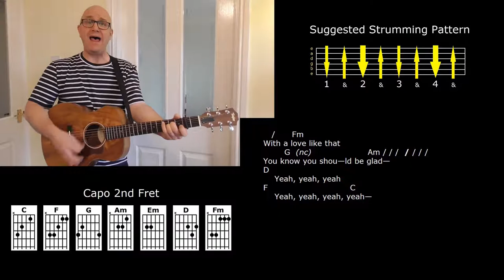She Loves You - The Beatles - Strum Along Lesson - Jez Quayle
This great Beatles song is presented with the full lyrics, chords and a suggested strumming pattern, so you can play or sing along with me and learn how to perform this classic tune.
A song sheet containing the lyrics and chords can be viewed or downloaded from my songbook blog here:
If you have an average male singing range like me (middle baritone), then you'll find The Beatles' original key of G for this song a little too high. The Beatles had fairly high singing voices. For that reason I've transposed this song down to D. Well, actually C, with my capo on the second fret. If you'd like to play it in the original Beatles key, here's a song sheet
This was The Beatles' best selling single, and also the best selling single of the 1960s in the UK!  It was released in August 1963 -- after 'From Me To You' and before 'I Want To Hold Your Hand'.  Prior to 'She Loves You' (credited as a 'Lennon/McCartney' song), most Beatles recordings were actually released as 'McCartney/Lennon' songs.